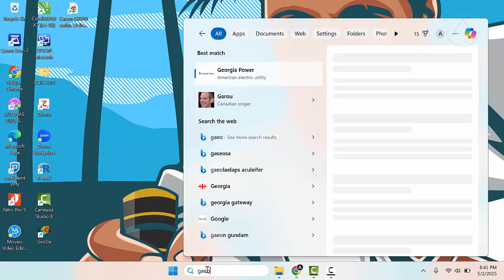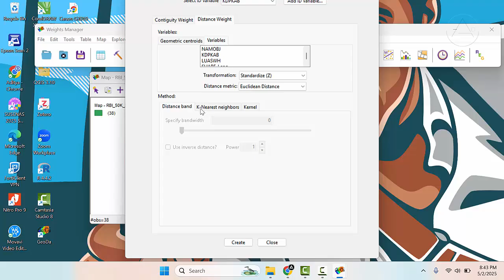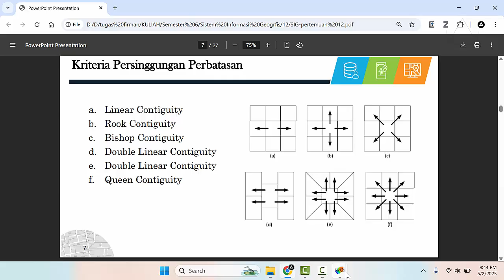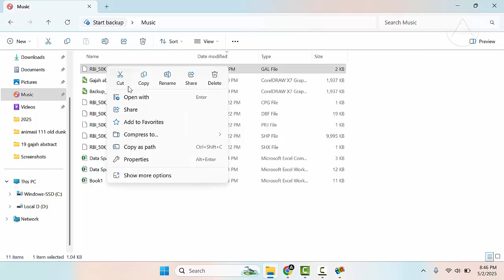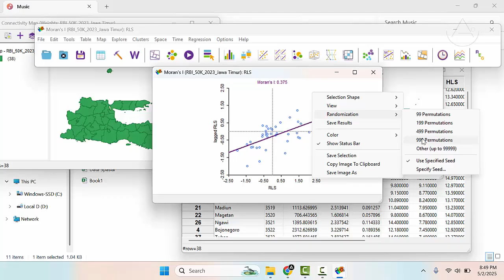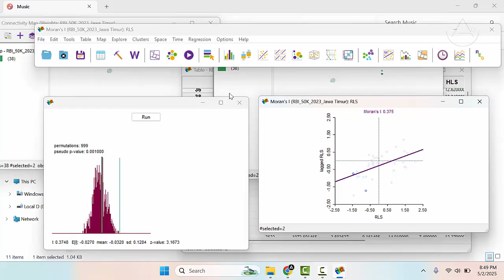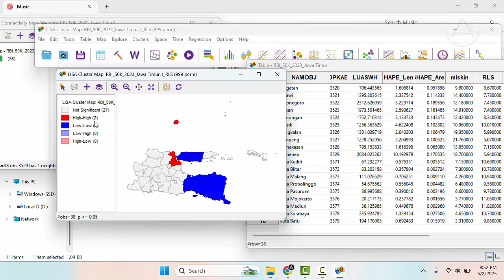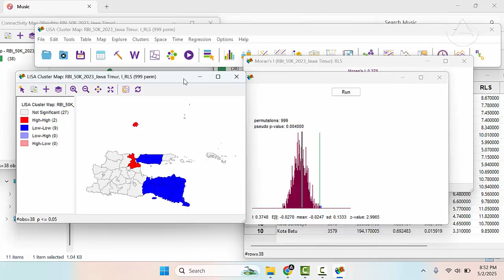Belajar Data Spasial: Tutorial Uji Autokorelasi Spasial Global dan Local (Indeks Moran)dengan Geoda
Dalam video ini saya menjelaskan bagaimana cara sederhana dalam melakukan uji spasial Global dan Local menggunakan Geoda. Uji Spasial global disebut juga Global Moran's I dan uji spasial local disebut juga Local Indicator of Spatial Association (LISA). Sebelum melakukan kedua uji spasial tersebut saya menjelaskan bagaimana memilih penimbang yang akan kita gunakan dalam melakukan uji, apakah menggunakan penimbang queen, rook ataupun distance weight misalnya K-Nearest Neighbor(KNN). Tutorial ini akan sangat bermanfaat bagi mahasiswa yang akan melakukan penelitian menggunakan metode analisis spasial. Saya juga melengkapi video ini dengan penjelasan bahasa Indonesia yang lengkap agar mudah dipahami

Semoga bermanfaat